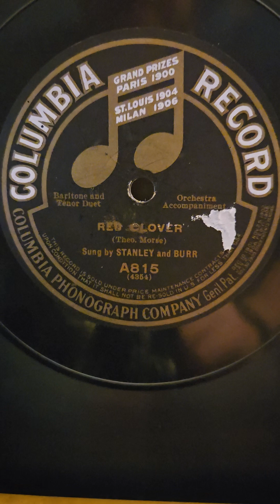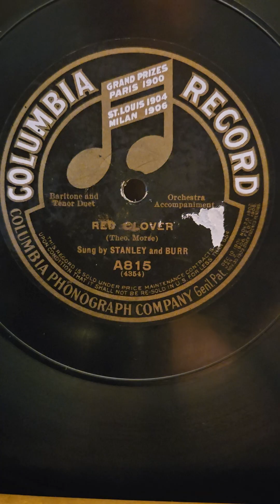Red Clover - Frank Stanley & Henry Burr Columbia Records #815 1909